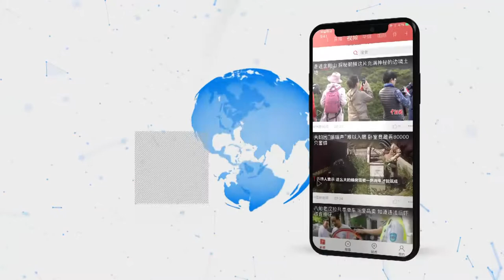南京明孝陵600多岁神道石像首次大规模“美容”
近日，南京明孝陵神道石刻保护修缮项目前期勘察试验正式启动。
    在南京明孝陵的石像路上，一共有17对34尊的石像，记者在翁仲路的入口处发现，一对石像已经被围挡起来。据中山陵园管理局文物处相关负责人介绍，这是600多年来第一次对石像进行大规模修复。600年以来，南京明孝陵神道石刻一直暴露在自然环境中，修复人员根据明孝陵神道石质文物自身病害特征，选择其中一对翁仲石刻进行修复试验。